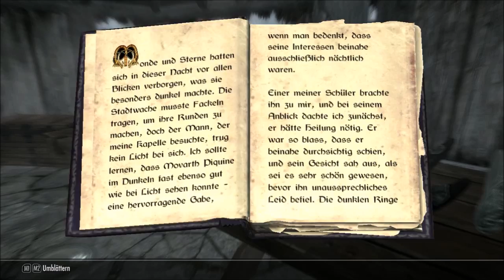The Elder Scrolls V: Skyrim S01E32 [Ger/HD] - Den Vampieren auf der Spur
Wir spielen Skyrim. Viel Spaß beim Zuschauen.
Ich freue mich immer über Feedback in den Kommentaren.

Vielen Dank an Bethesda für dieses fantastische Spiel.

Aufnahmeprogramm: Bandicam
Mikrophon: NT1-A